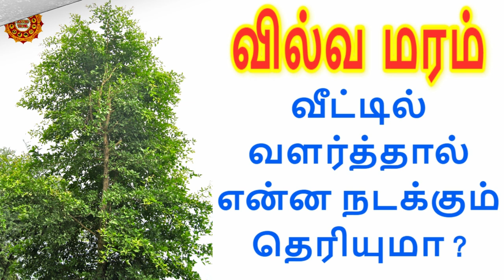வில்வ மரம் வீட்டில் வளர்க்கலாமா ? vilva maram veetil valarkalama ?